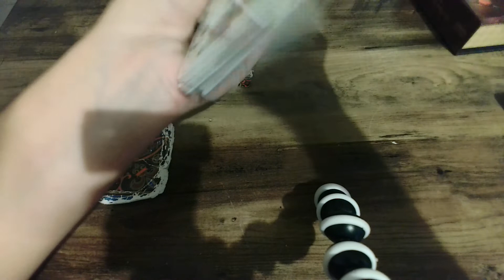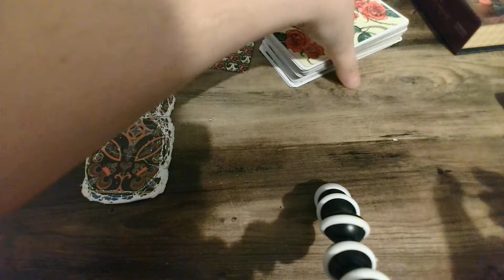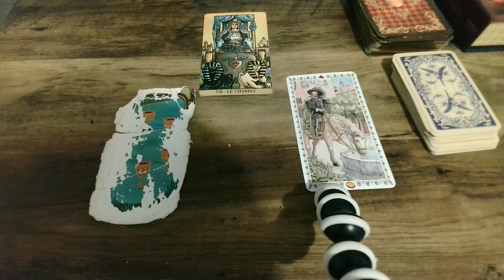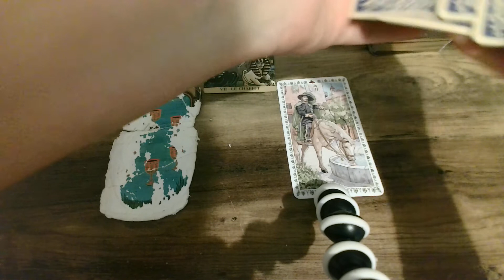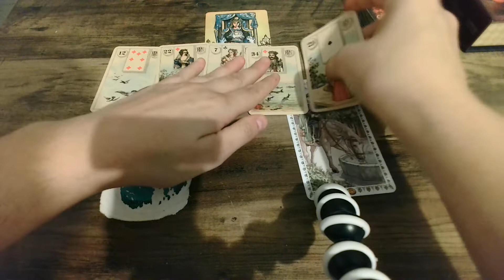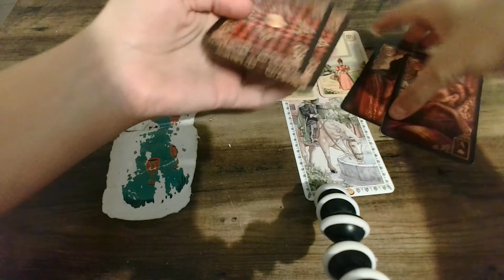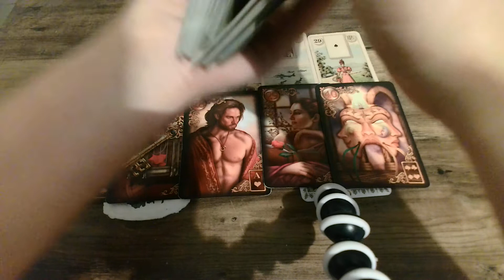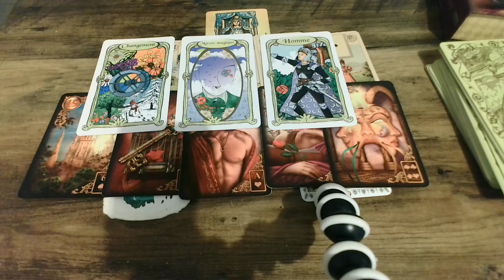Lion du 14 au 20 Novembre- Grande avancée protection.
Tirage de la semaine du 14 au 20 Novembre :
-Création d'un déplacement qui va  menez à un joker économique .

Pour un tirage personnalisé veuillez me contacter via mail